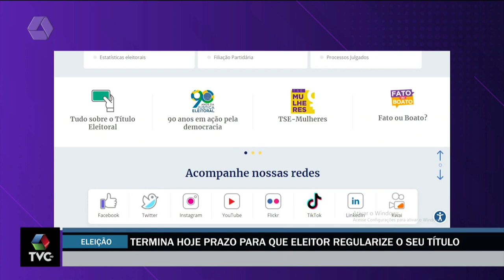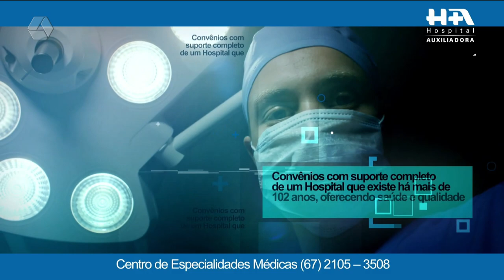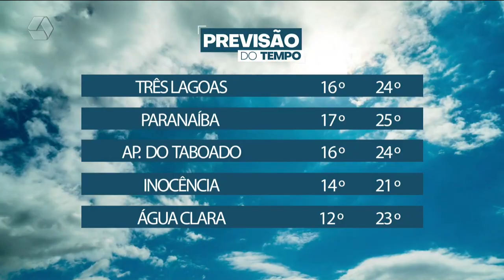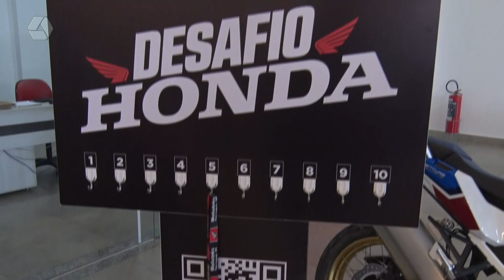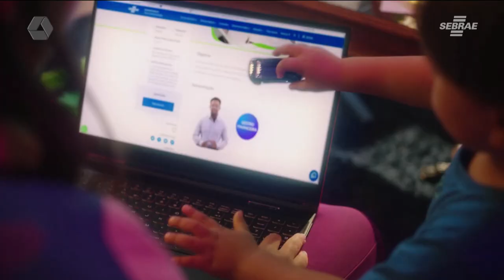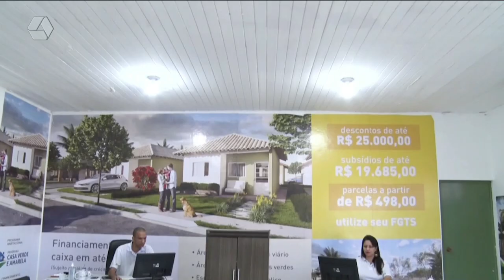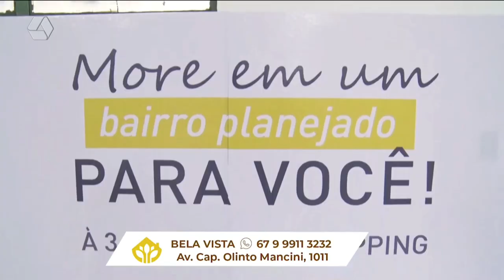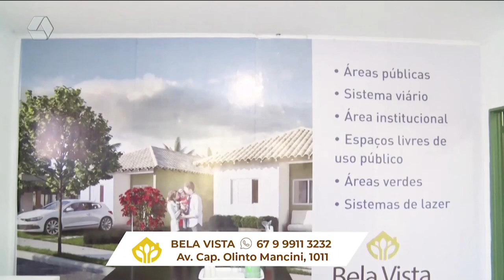TVC Agora 04/05/2022